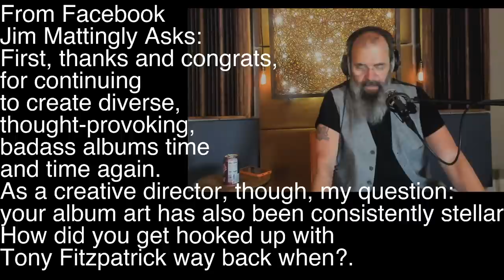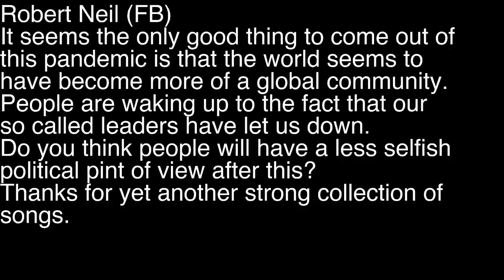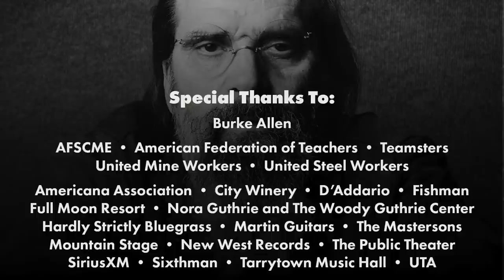Union, God and Country: A Livestream Performance of Ghosts of West Virginia + Q&A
A free live concert performance of Steve Earle’s full album Ghosts of West Virginia, plus Q&A for the hardworking, never give up, one day longer sisters and brothers in the Labor Movement

On Friday, May 22 at 4 pm ET, Steve Earle will perform his new album Ghosts of West Virginia in its entirety live via Facebook and YouTube in tribute to those that have to go to work everyday to support their families and to make sure America runs – the nurses and laborers, the steelworkers and teachers, the public sector workers and tire-builders, the teamsters and the grocery clerks, the mineworkers and the academics.

Ghosts of West Virginia centers on the Upper Big Branch coal mine explosion that killed twenty-nine men in that state in 2010, one of the worst mining disasters in American history. In ten deftly drawn, powerfully conveyed sonic portraits, Earle draws from interviews and testimonials from surviving miners and the families of those who died to explore the historical role of coal in rural communities and the union history of West Virginia's mines.

Steve will be answering questions after the concert. You can submit questions during the event via Facebook and YouTube comments.

Steve Earle knows the value of working union in terms of health and safety, and wages and benefits. Most of all, he knows the voice of union labor; whether from the workers or the family of miners who have died, his songs show a true understanding of the “texture of their lives, the realities, and the significance of coal mining” in this often forgotten part of America.

For those that believe in democracy in our communities and workplaces, this concert is for you. Join us for this free, welcome-to-all concert. Solidarity Forever!